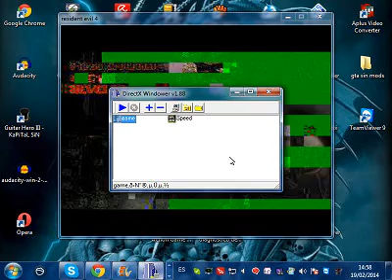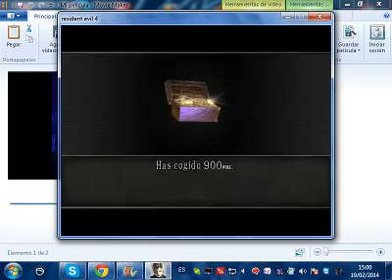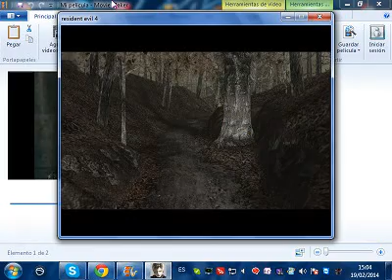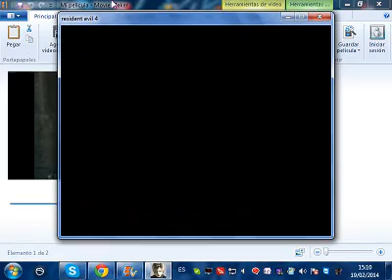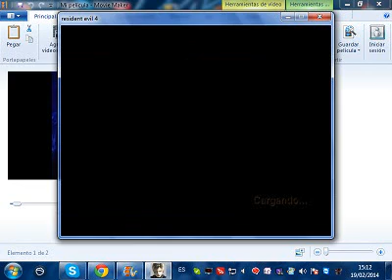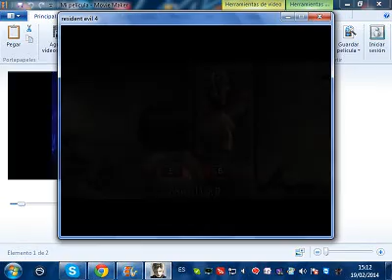resident evil 4 modo imposible con armas infinitas "los niños gta"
bueno amigos si quieren el link con las armas infinitas del save data mandemen un mensaje x el face aki les dejo mi face